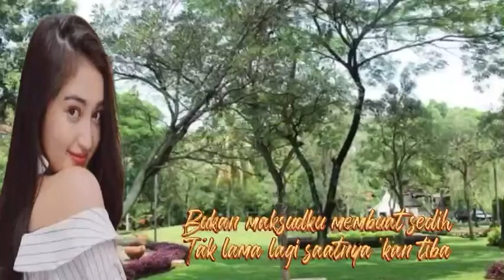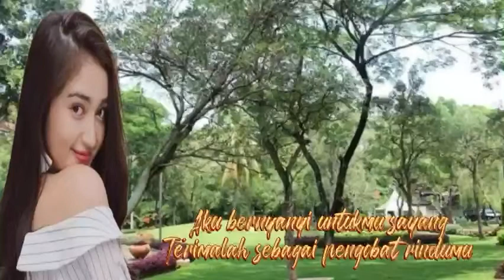Lagu untuk mu - Lyrics - Eddy Silitonga